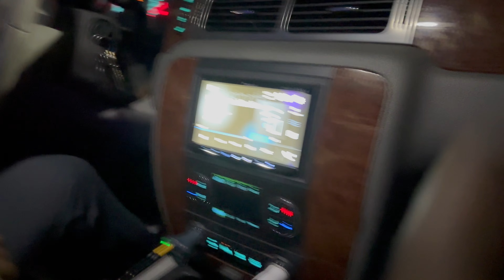6 Nemesis Fierce 12’s, Taramps 15K 👀💪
6 Nemesis Fierce 12’s, Taramps 15K 👀💪. Thanks for stopping! Peace and Bass. Decent night for some Bass at this nice pull up and park in Gary IN.

Good energy, vibes and Bass. This system definitely was getting it 💪💪✌️🔊.